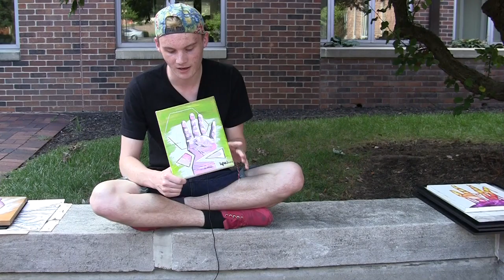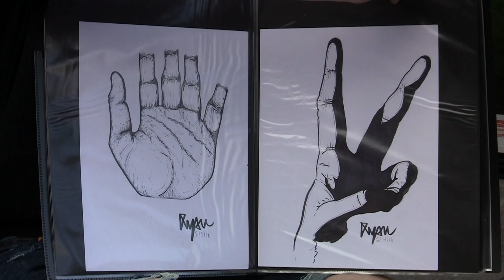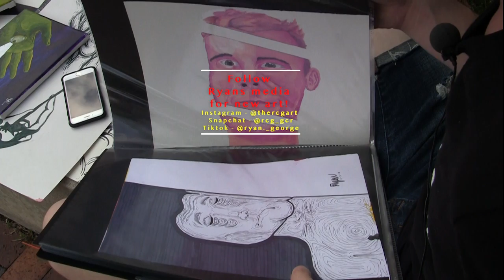Artist Spotlight - Ryan George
For more art by Ryan follow his social media's!